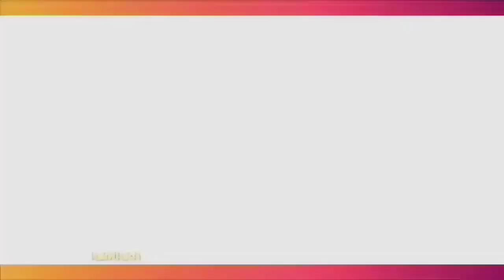TERINSPIRASI DARI NAGASWARA, DODHY KANGEN BAND BIKIN LABEL MUSIK ARWANA SWARA